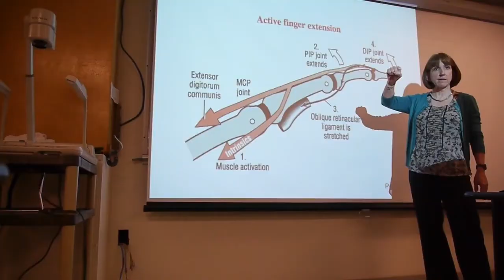Samuel Merritt University - In Our Students' Words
This short video is a compilation and companion to the series. Take a look at Samuel Merritt University, from the viewpoint of some of our students.